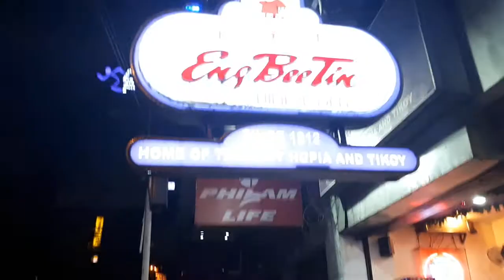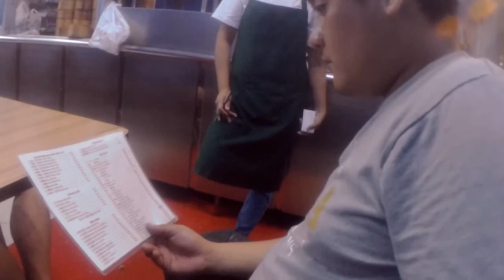Trial Hunters 23: Manila Chinatown | Binondo Biking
It's a gloomy sunday so we decide to go to Binondo for some quick bite and to see what does Binondo look like during the Holiday Season.

Binondo is the "Chinatown" district in Manila. It became the center of commerce during the American occupation. Many of Binondo's commercial establishments were destroyed after World War II, with companies moving to Makati, one of the financial capitals of the Philippines

Binondo was created by Spanish Governor Luis Pérez Dasmariñas on 1584 for a settlement for the Chinese Immigrants (called Sangleys), with the intentions of converting the Chinese to Catholicism at the initiative of the Spanish Dominican Fathers. Spanish officials forced the Chinese to convert into Catholicism and if not they'd be executed. Luis Pérez Dasmariñas played a prominent role in the massacre of 24,000 Chinese after the Chinese revolt in 1603. The reason for the massacre was that he wanted to avenge his father's death under the hand of the Sangleys. Binondo's population grew rapidly with many Chinese Mestizos, products of intermarriage between the now-Catholic Chinese and local Filipinos. The district is therefore known as the birthplace of the Chinese Mestizos, including St. Lorenzo Ruiz, who became the first Filipino saint, and Mother Ignacia del Espiritu Santo, a Mestiza de Sangley who was the founder of the congregation of the Religious of the Virgin Mary.

唐人街骑自行车:

Jai Garcia
Arnel Marasigan
Iron Denden